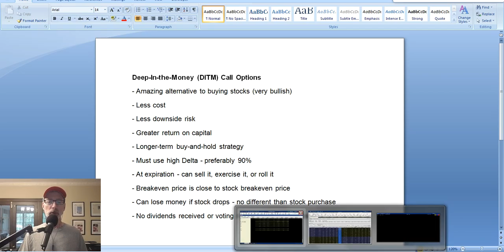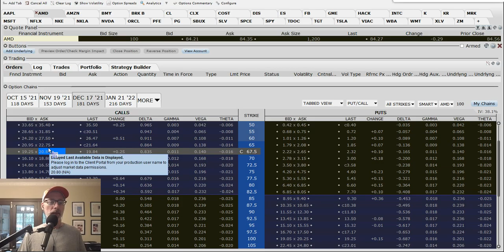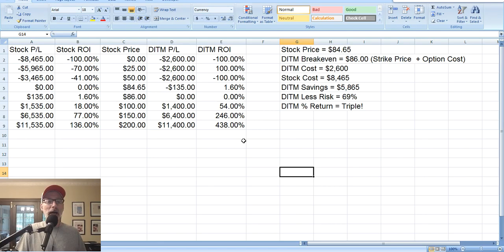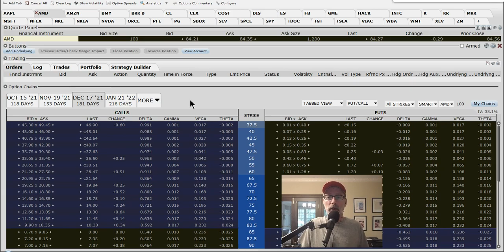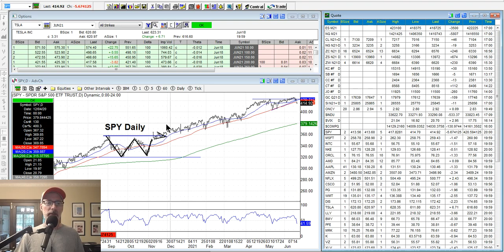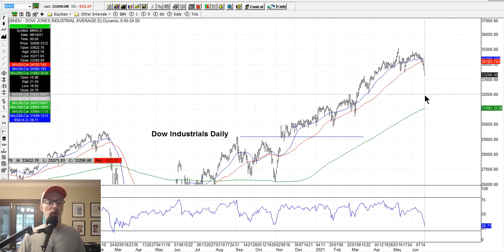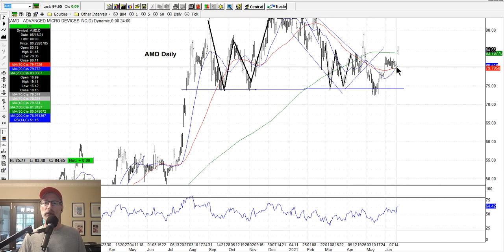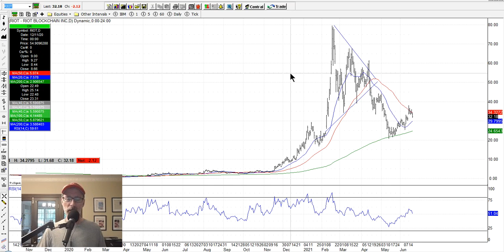Deep In The Money Call Options - Why They're Better Than Stocks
Are you bullish on a stock?

If so, then you might want to buy deep-in-the-money call options instead of buying the shares.

Why?

- Less cost
- Less risk
- Better returns

It's an amazing strategy, and the only option-buying strategy I recommend.

In this video, I will explain all the reasons why buying deep-in-the-money call options is superior to buying stock.

Also in the video, I analyze various stock charts as part of my "Saturday Synopsis", to comment on last week's trading activity and what may lay ahead for next week.